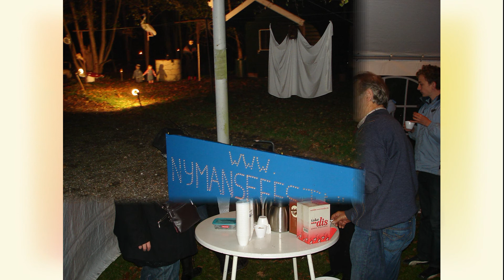Lichtroute Oktober 2008